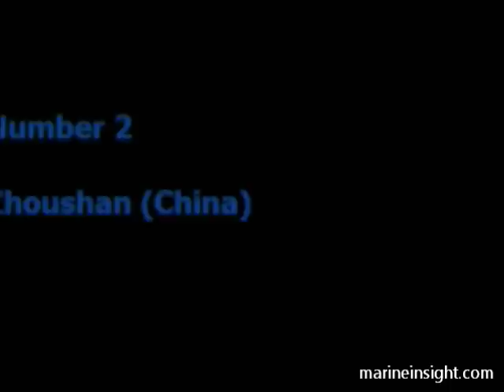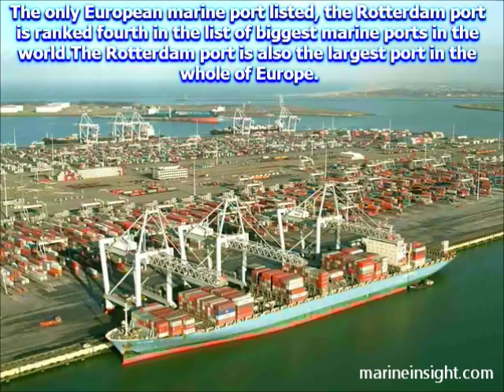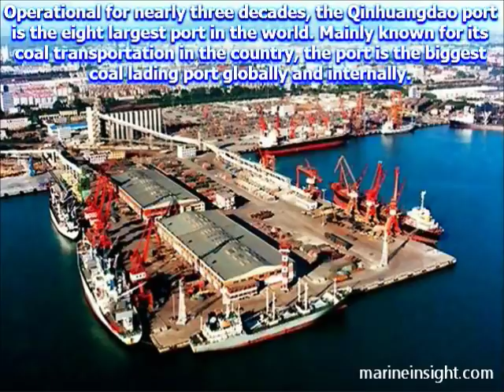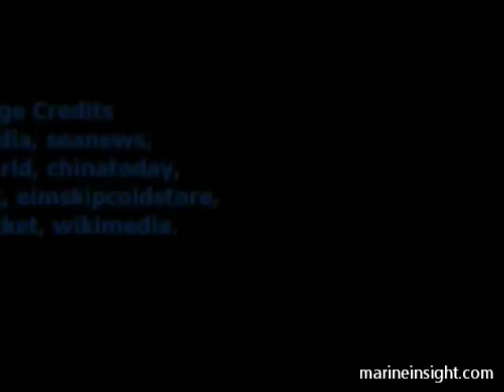Top 10 Biggest Ports in the World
The busiest ports in the world are determined on the basis of the container traffic passing through them. Thus, it is not necessary that the biggest ports in the world are also the busiest ports in the world.

The marine domain has increased by leaps and bounds in the past few decades, necessitating port and harbour facilities to accommodate these ever-increasing requirements.

This is precisely why shipping authorities in every nation, are focussing of ensuring that their shipping ports are adequate to cater to the needs of the industry operators and drivers.

However, even while each nation focuses on improving its port infrastructure, there are a few global leaders with marine ports – bigger and busier than all others.